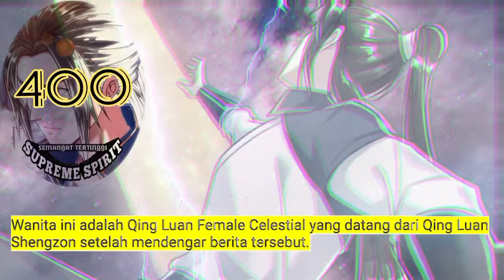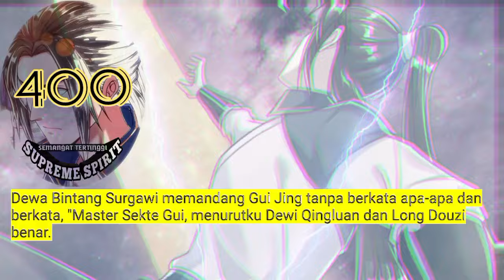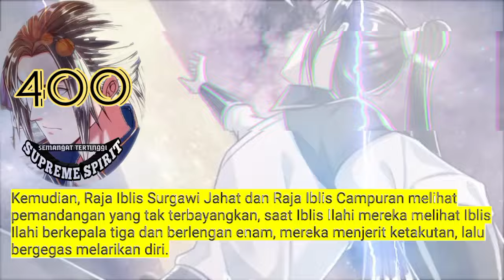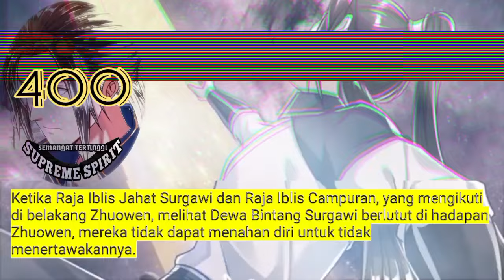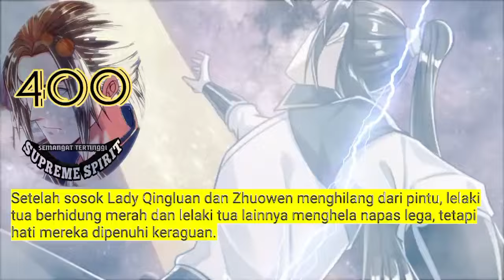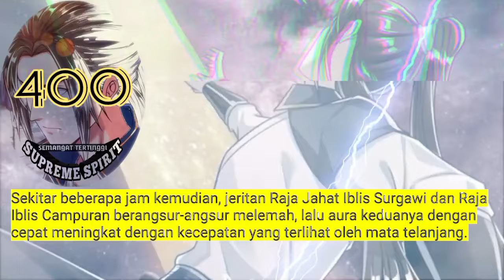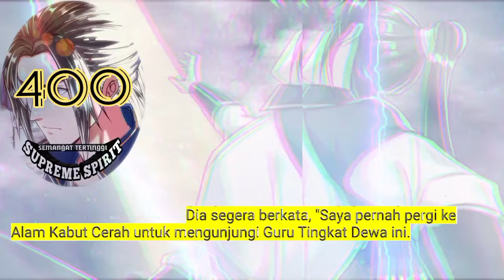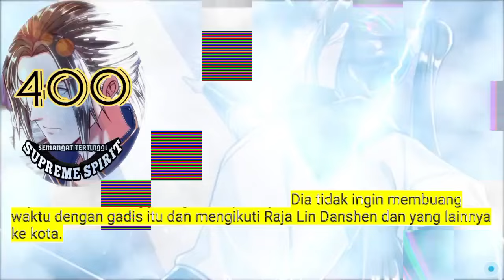Peleburan Semangat Tertinggi season 400